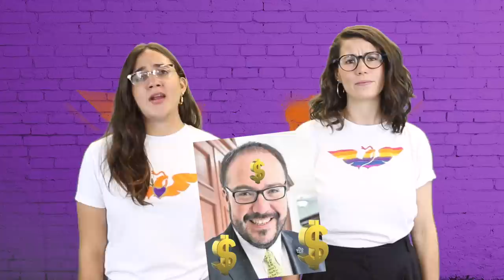No es nada útil votar por los mismos de siempre - Movimiento Ciudadano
¡Ay, no! 🤦🏻‍♀️ Votar por los mismos de siempre para que sigan destruyendo la ciudad no es nada útil; si realmente queremos un cambio, elige una opción nueva y diferente. Este 6DeJunio, vota por el MovimientoChilango, vota por Movimiento Ciudadano.